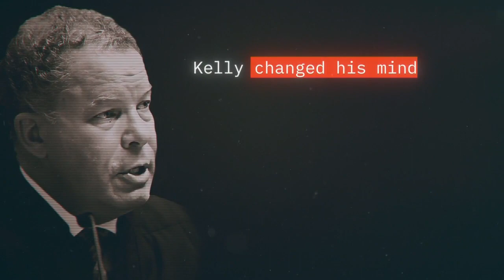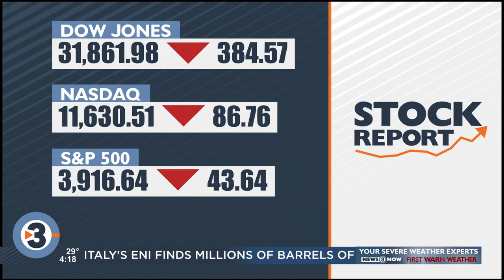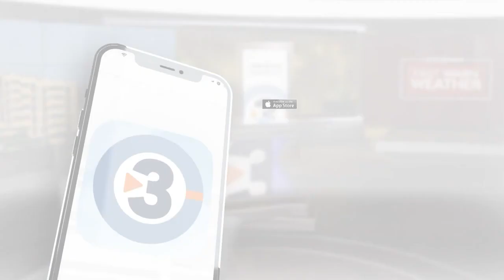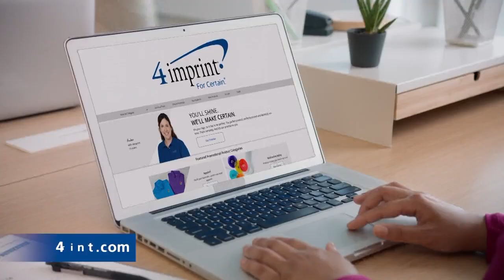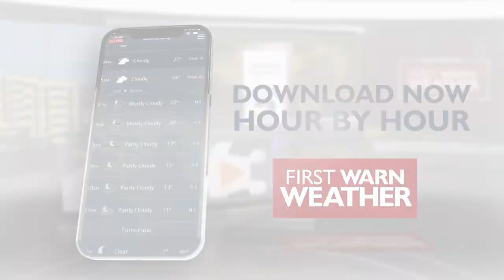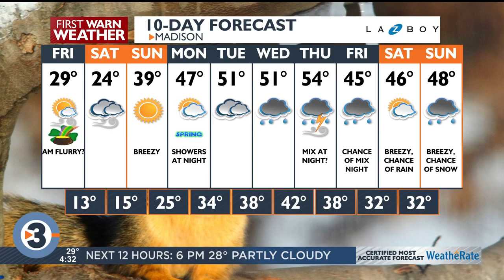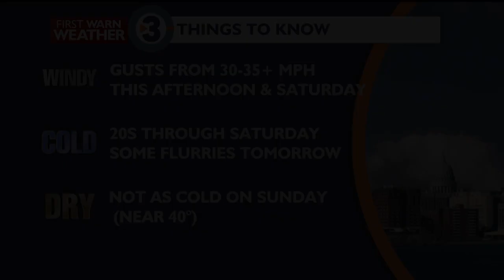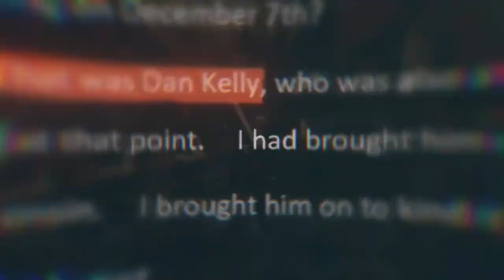News 3 Now Live at Four: March 17, 2023